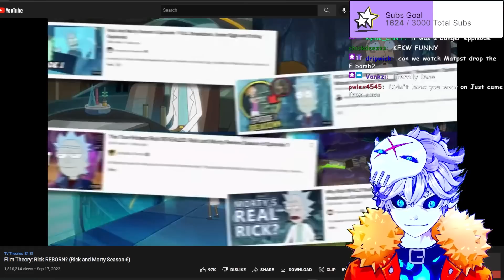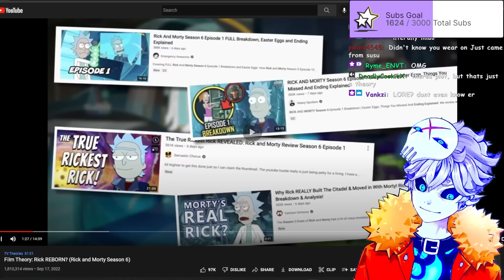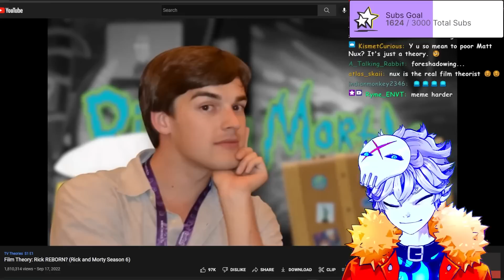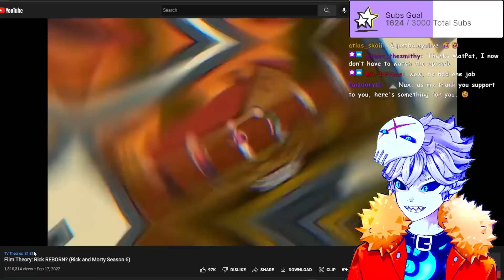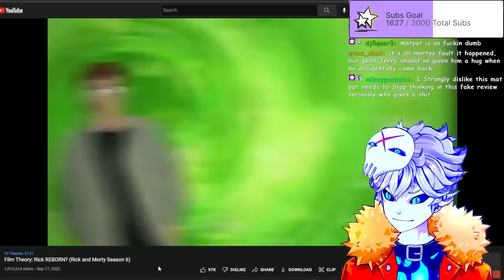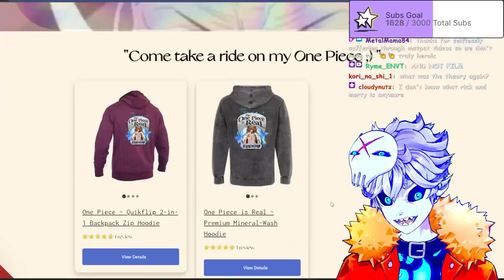MatPat's Theory RUINS Rick and Morty (and it's wrong)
Credits:

Vtube model Live2D :
Enma @ Ironvertex